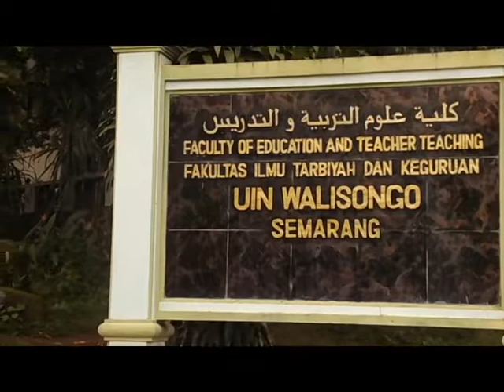Karya Inovasi Mahasiswa MPI UIN Walisongo - MPI 3C 2015